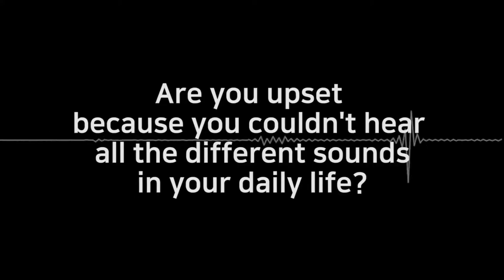Introduce GENIESORI2: Personal Sound Amplifier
Do you know that there are several tones that can't be heard well regardless of age? This depends on the amount of noise where you've been growing up and how loud you've been hearing sound.

UWICOM has been working to make sure that you can hear sounds more comfortable and satisfying.

“PSA” uses up to 26 filter channels to create an equalizer that would have the best available audio quality.